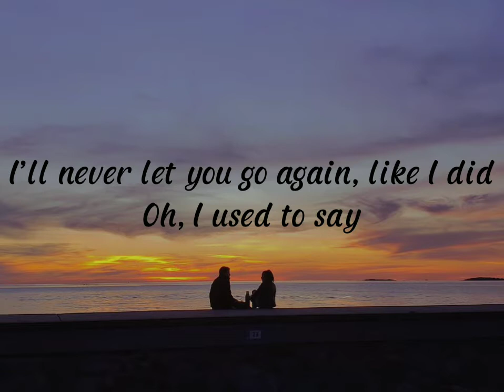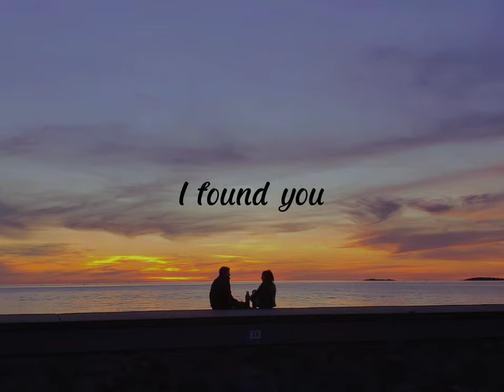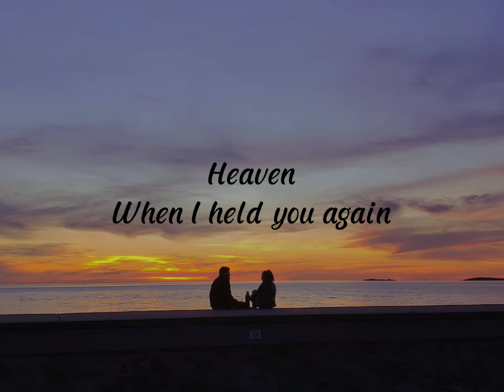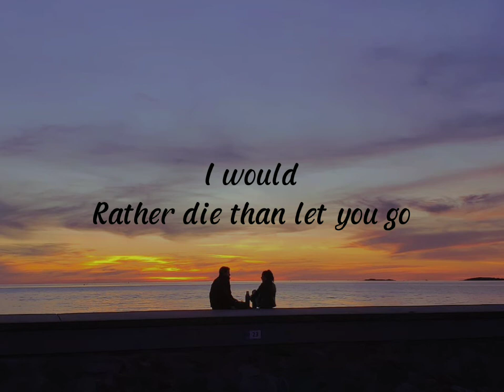Stephen Sanchez and Em Beihold - Until I Found You ( lyrics)